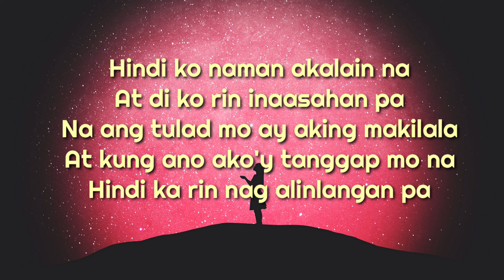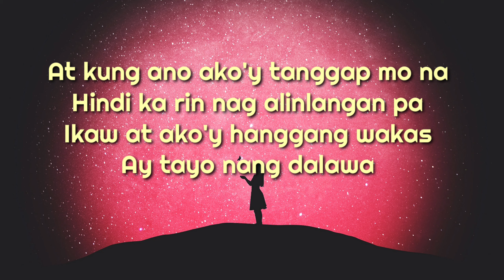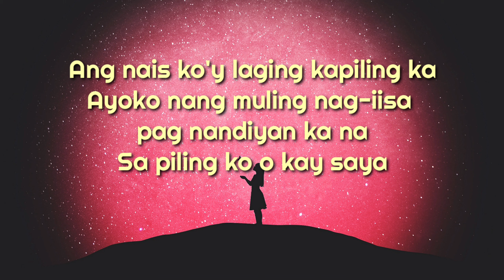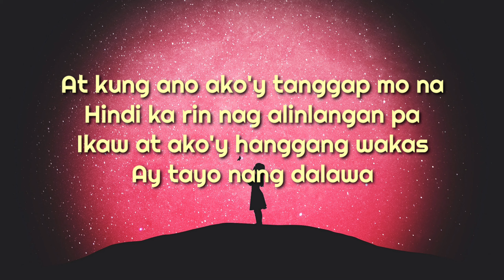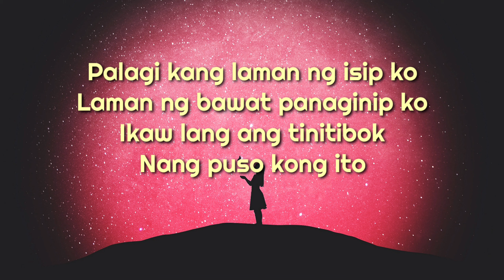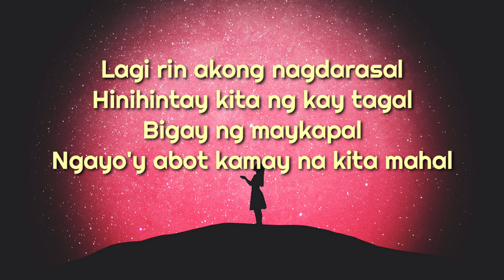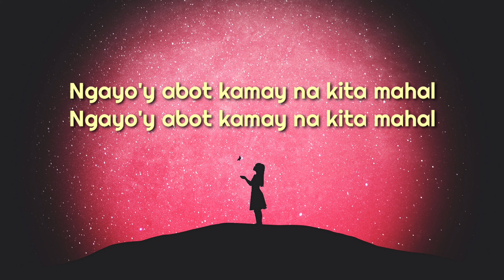Bigay ka ng Maykapal-Norhanna ||TrendingfromTIKTOK [Lyrics video]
Your subscription is highly appreciated. Open for suggestions if your favorite songs or theme songs.

Bigay ka ng maykapal by Norhanna
Tiktok trending

Hindi ko naman akalain na
At di ko rin inaasahan pa
Na ang tulad mo ay aking makilala
At kung ano ako'y tanggap mo na
Hindi ka rin nag alinlangan pa
Ikaw at ako'y hanggang wakas
Ay tayo nang dalawa
Palagi kang laman ng isip ko
Laman ng bawat panaginip ko
Ikaw lang ang tinitibok
Nang puso kong ito
Lagi rin akong nagdarasal (nagdarasal)
Hinihintay kita ng kay tagal
Bigay ng maykapal
Ngayo'y abot kamay na kita mahal
Nais ko'y laging kapiling ka
Ayoko nang muling nag-iisa pag nandiyan ka na
Sa piling ko o kay saya